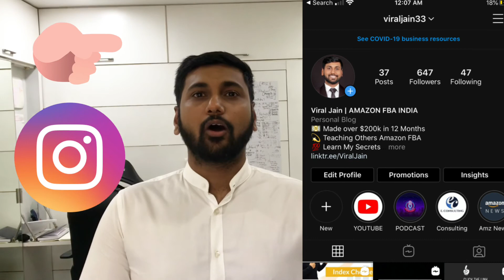Different Models of Selling to Cloud Tail - Its advantages & Disadvantages of Each Model Hindi 2020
Want to know why you are spending thousands of rupees in amazon ads but not getting enough sales? Today I'm sharing exactly 7 Deadly Mistakes that every seller does about Amazon Ppc 2020 In Hindi

If You Want to Learn HOW TO MAKE MORE PROFIT SELLING ON AMAZON Check Out Our Workshop 👇

Wanna talk directly with me?

If you're wondering if Amazon Ppc doesn't work the simple answer is No! It works but you have to understand amazon advertising campaign strategy and common mistakes people are doing

In today's video, I'm sharing exactly 7 Deadly Mistakes that every seller does about Amazon Ppc 2020 In Hindi